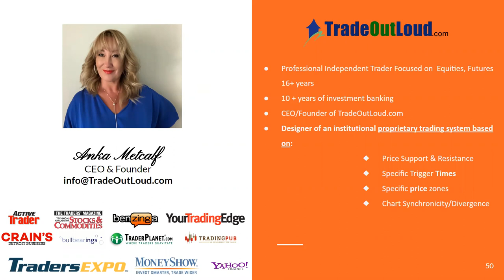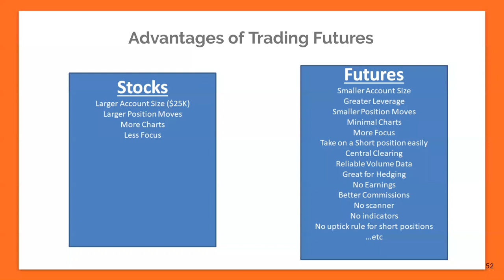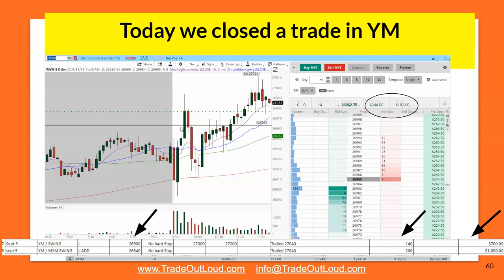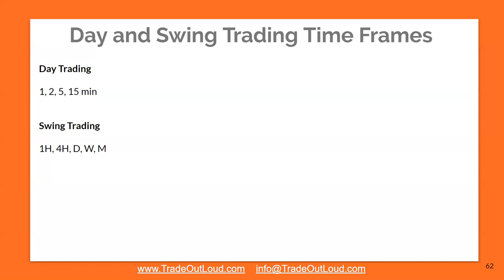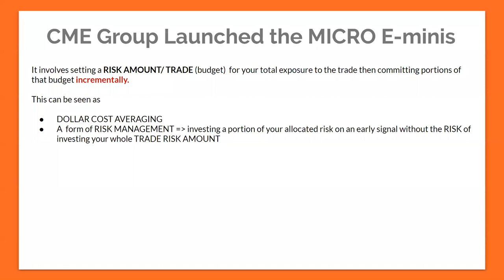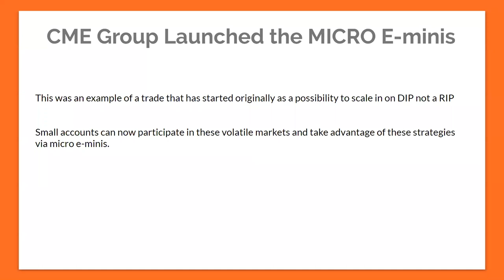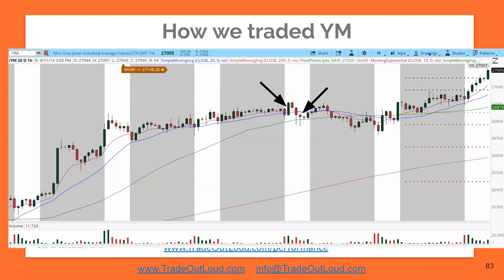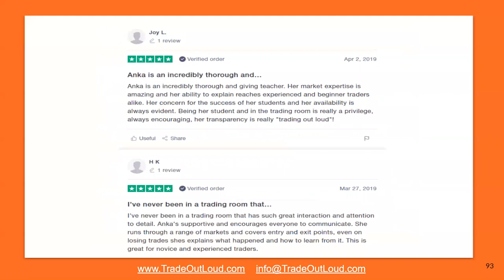Open House Day Trading Futures Day 2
Day 2:

Scanning & Selecting the instrument to trade
Day Trading &. Swing Trading Time Frames
My Trading Rules
Scaling in and out of trades
Indicators we use
Q&A

Like me CFTC Rule 4.1